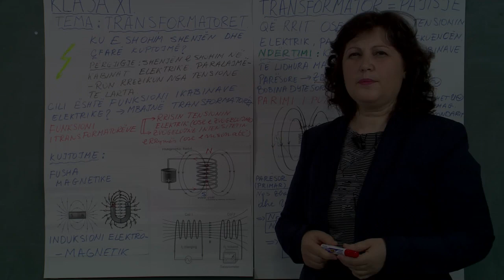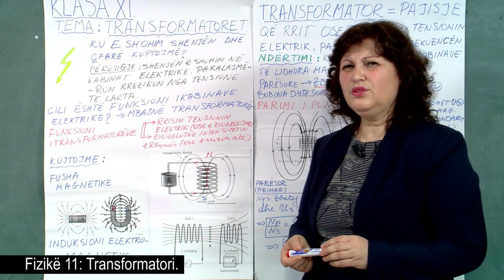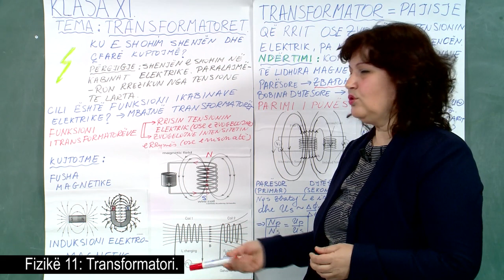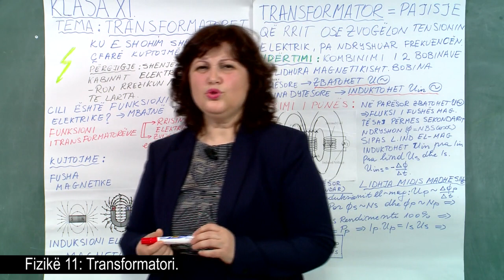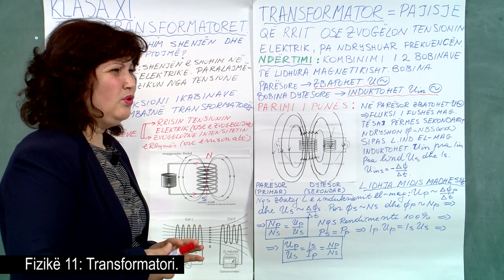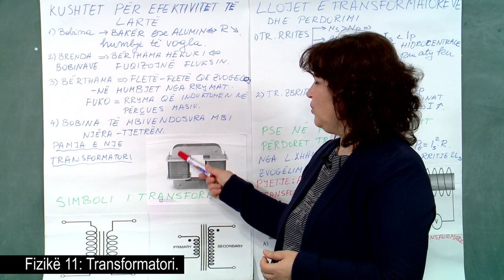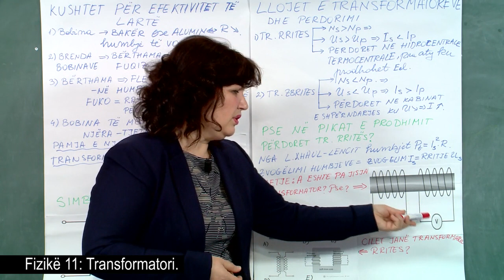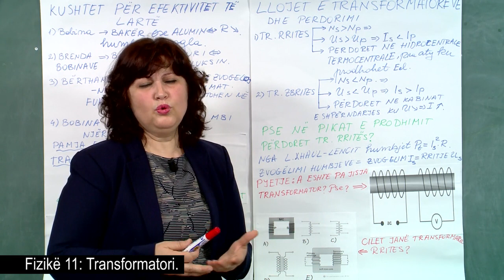Fizikë 11 - Transformatori